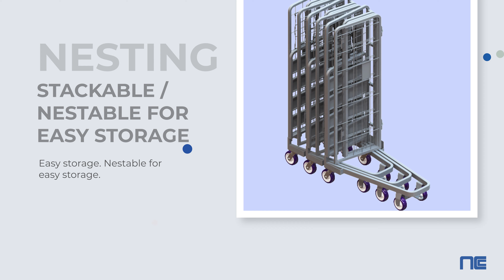Rolltainer: Revolutionizing Warehouse Efficiency - National Cart Company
The Rolltainer is an innovative offering that provides the fastest way from the warehouse to the shelf. With this cart you can transform your supply chain and stocking methodologies by greatly reducing the need for shrink wrap, pallets and storage space. A durable zinc-plated finish comes standard with the Rolltainer, as well as a heavy-duty net that will ensure a long, useful life.

Streamlined Supply Chain: The Rolltainer revolutionizes stocking methods by offering the quickest route from the warehouse to the shelf.

Minimal Packaging Requirements: Drastically reduce the necessity for shrink wrap, pallets, and storage space, optimizing your logistical processes.

Enhanced Product Protection: Keep products securely contained during transit, minimizing damage and ensuring they reach their destination in optimal condition.

Space-Saving Design: Its nestable folding design and stowable net allow for effortless storage when not in use, maximizing available space.

Sustainable Solution: Contribute to environmental conservation by reducing the reliance on shrink wrap with the Rolltainer's heavy-duty net.

Effortless Mobility: Easily transport individual Rolltainers or groups with towable capabilities, providing unmatched convenience in warehouse operations.

Long-Lasting Durability: Constructed from heavy-duty steel and featuring a durable zinc-plated finish, the Rolltainer is engineered for longevity and reliable performance.

Maneuverability: With two swivel casters in the front, maneuvering the Rolltainer is smooth and efficient, enhancing overall usability and productivity.

Rolltainer
Supply chain optimization
Stocking methodologies
Shrink wrap reduction
Pallet alternatives
Space-saving storage solutions
Heavy-duty net
Environmental sustainability in logistics
Towable carts
Warehouse mobility solutions
Durable steel construction
Zinc-plated finish
Product protection during transit
Nestable folding design
Storage space efficiency